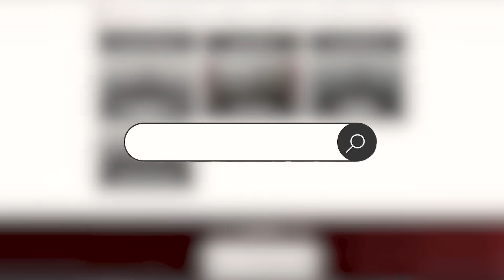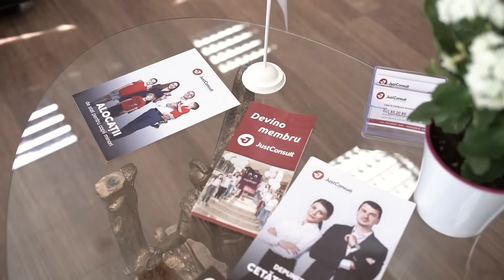I-a trimis logodnicului fotografii intime, dar după ce s-au despărțit a început calvarul | Monolog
***Partenerul monologului - JustConsult, lider absolut în prestarea serviciilor de redobândire a cetățeniei române și perfectarea actelor românești.

Astăzi la monolog vă prezint un fenomen despre care puține persoane au curajul să vorbească și chiar în această perioadă sunt multe femei care din naivitate au trimis partenerilor imagini intime și cu siguranță regretă.